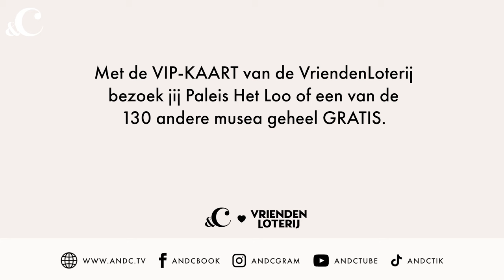Niet lachen: Gerard Joling gaat op de kiek als de strenge koning Willem III - &C VriendenLoterij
Old meets new in onze serie Klassiekers van Nu. Vijf BN'ers krijgen een make-over aan de hand van een klassiek schilderij. Deze aflevering: Gerard Joling.